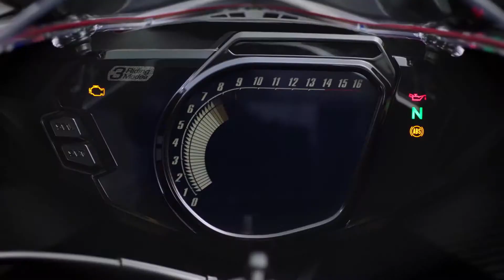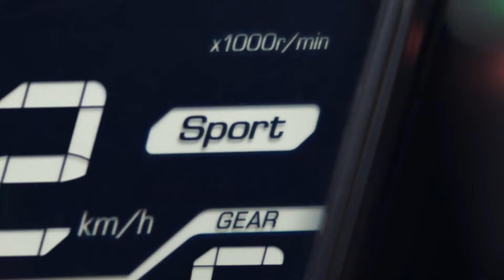ALL NEW CBR250 RR 2019 MODEL !!